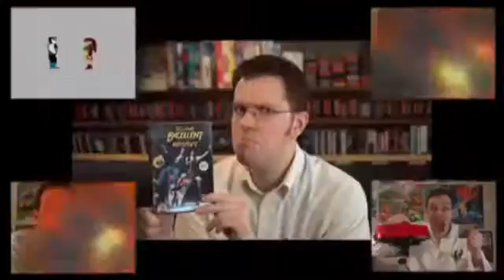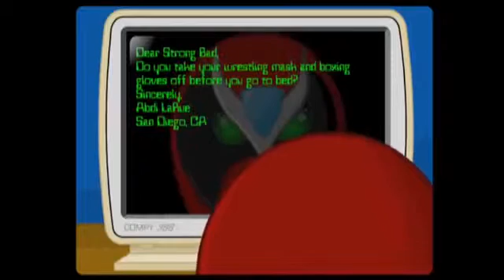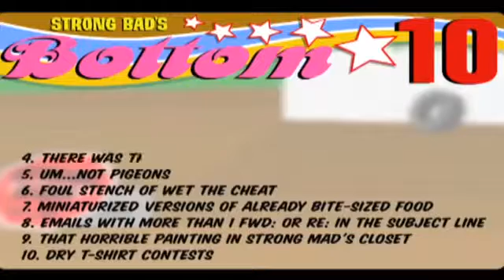Top 10 Best Internet Memories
The top 10 internet memories that I still enjoy to this day. A little nostalgia trip for funzies :) Internet memories links (spoilers): #10 : Yahtzee's Zero Punctuation: